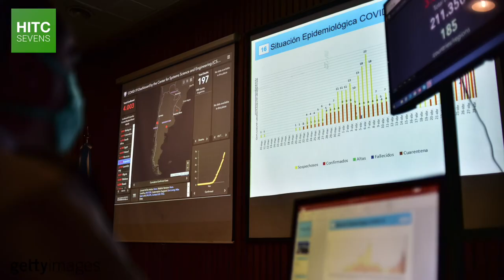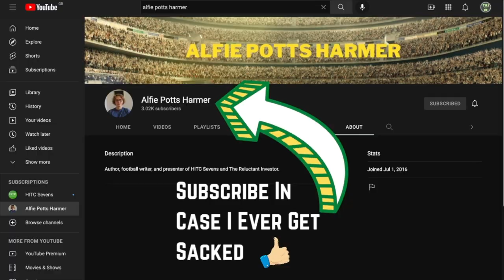7 Most Capped Youth Internationals: What Happened Next?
From former Everton and Watford wide man Gerard Deulofeu to Chelsea academy graduate and current Fulham midfielder Nathaniel Chalobah, HITC Sevens takes a look at the footballers who made more international youth appearances than anyone else and sees how their careers have progressed.